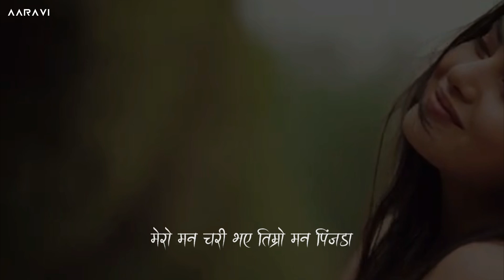Chhaina Saram Chhaina Laaj - Satish || Un-Official Video || Pinjada || Speedup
Singer: SATISH
Lyrics/Music: SATISH
Prod: Nikesh Karki
Mix & Mastered: Kovid Bazra
Recorded by X-Kid
Video prod by : untitled.np™️